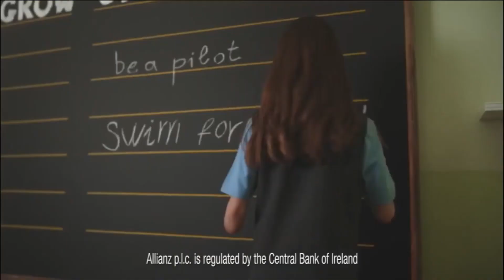Allianz Advert 2022